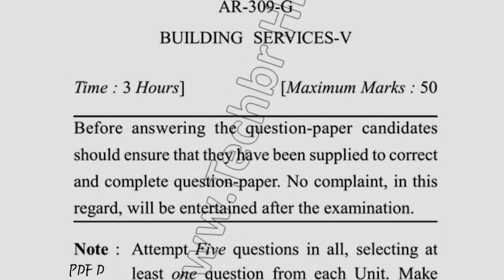2017 Dcurst BARCH 5th Sem Reappear Building Service Question Paper